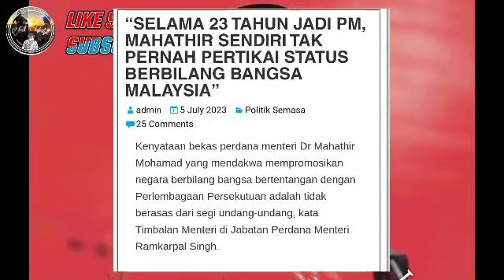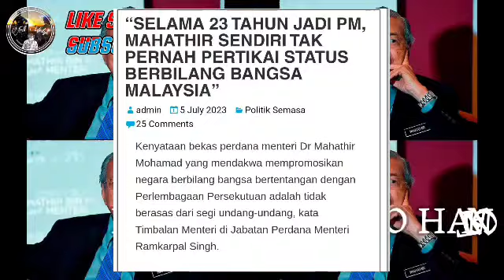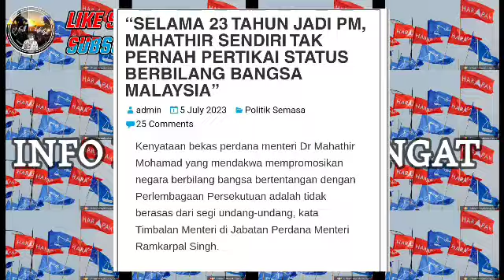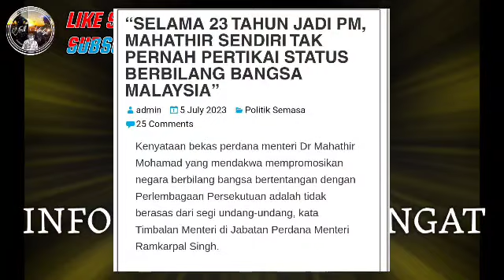Anwar Berjaya diamkan Mahathir hari ini ! Ini pengakuan Anwar paling dibenci Mahathir!